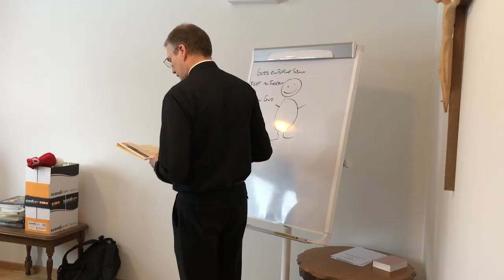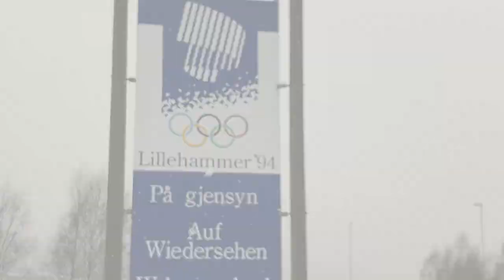Bli kjent med Mariakirken menighet i Lillehammer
De er færre, har ikke all verdens ressurser og messefeiringen er kanskje litt enklere enn i større menigheter. – Men troen er her, og den er like ekte og vakker, sier sogneprest Reidar Voith om sin menighet.